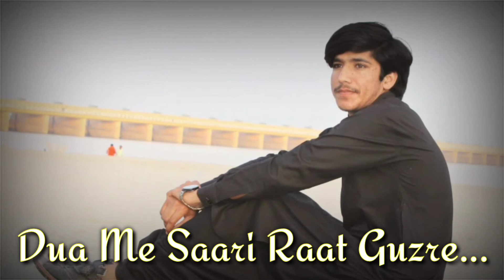Yahi Baat Apni Samajh me Na Aayi Mohabbat hai ya hai ye Saza Tumhe chahne ki .Saza Humne paayi hui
dosto agar apko mare video passand ay to video ko like or channel ko subscribe kro or Bill Icon ko bhi on krdo Taky new video ki Notification apko milty raha thanks for watching ❤️

dosto agar apko video ban wani hai to ap mary WhatsApp number pr message kro